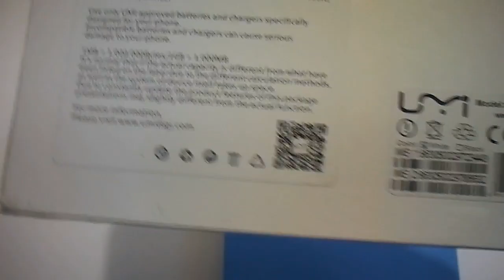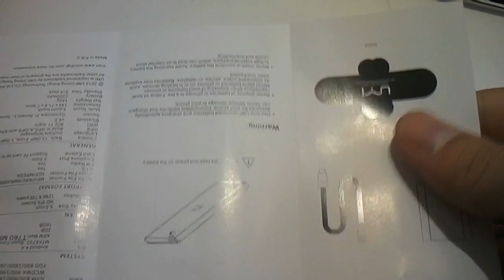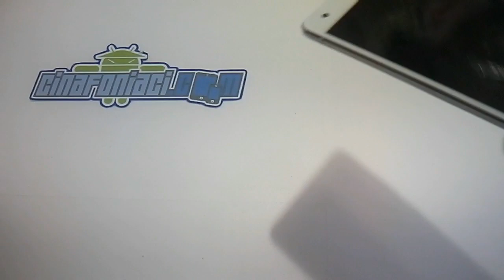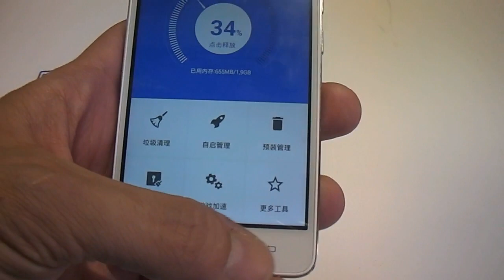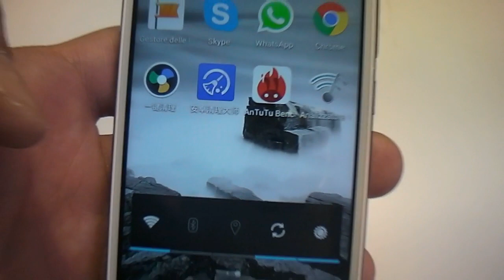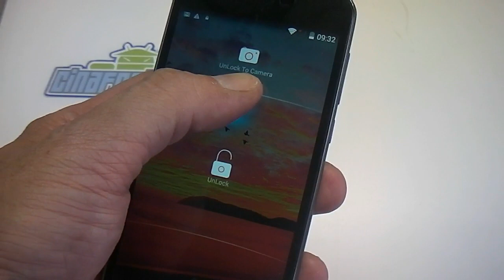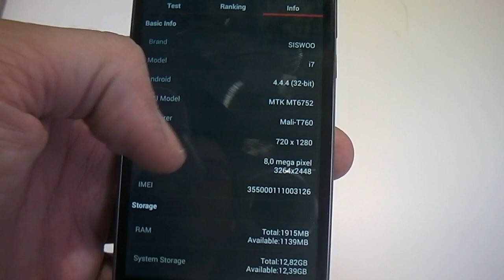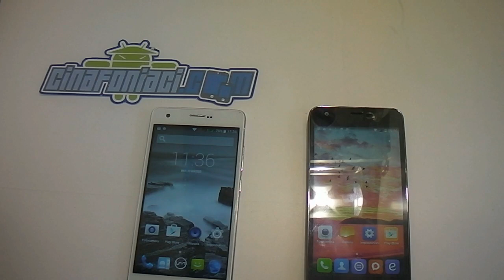Umi Hammer e Siswoo Cooper i7 doppio Unboxing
Doppio unboxing di Umi Hammer e Siswoo cooper i7.